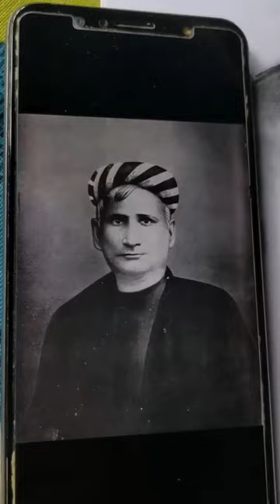BankimChandra Chattopadhyay Pencil Sketch drawing.